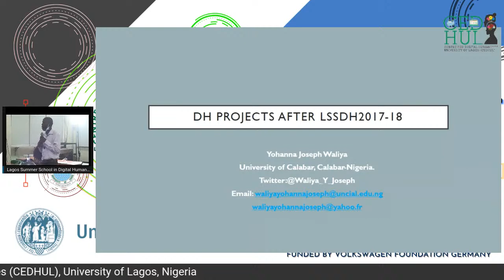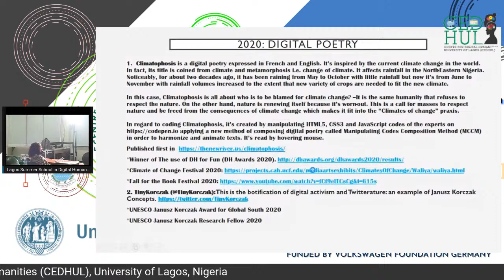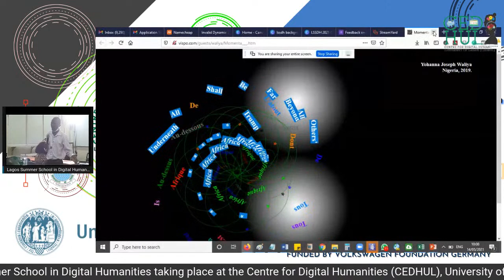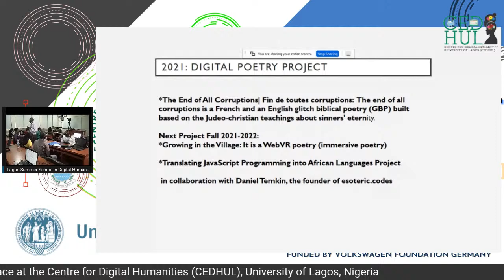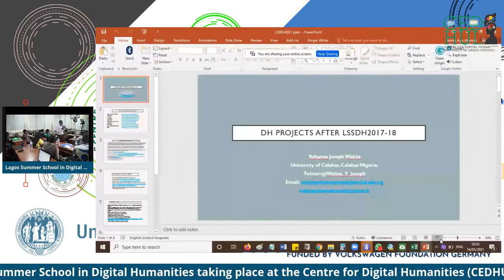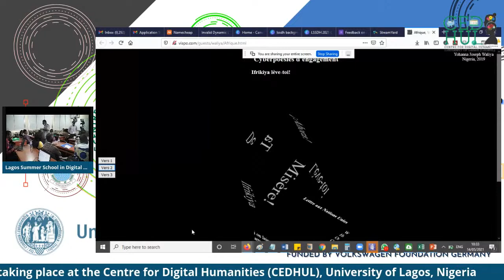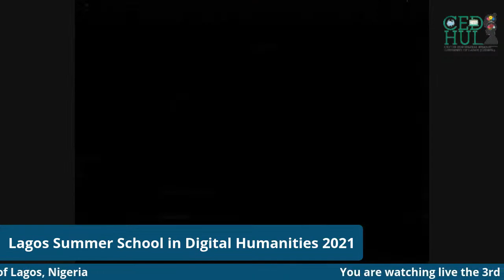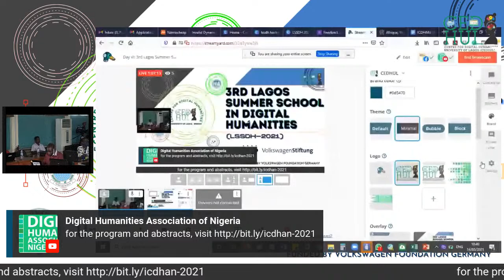Day VI: 3rd Lagos Summer School in Digital Humanities (Waliya Yohanna)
Day VI: 3rd Lagos Summer School in Digital Humanities
Venue: Centre for Digital Humanities (CEDHUL), University of Lagos
Date: May 9-15, 2021